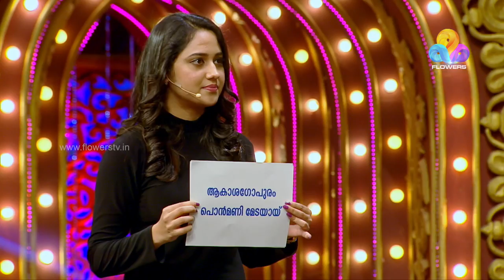Comedy Super Nite - 3 with Miya George │Flowers│Ep# 21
The full HD episode of Comedy Super Nite.